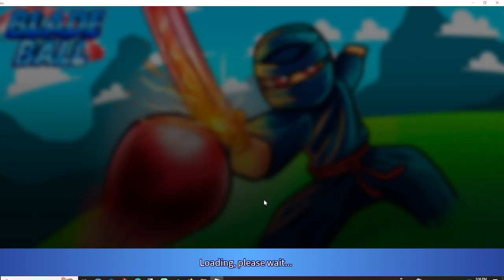BADE BOWL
bladeball my brother played for me lol